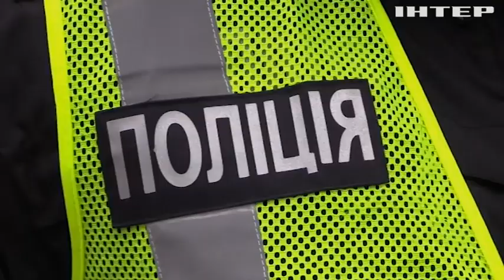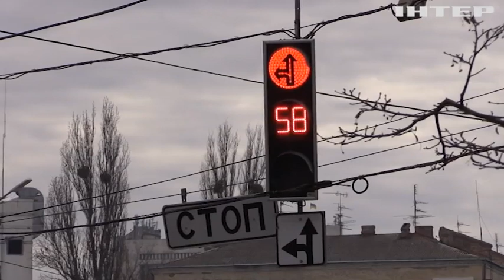Правоохоронці Вінниці та області моніторять рух складних перехресть